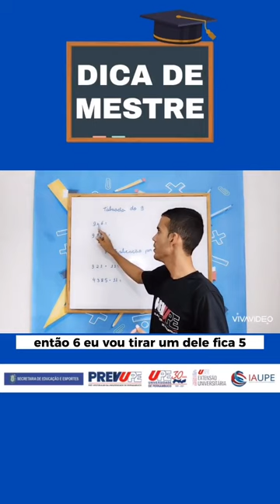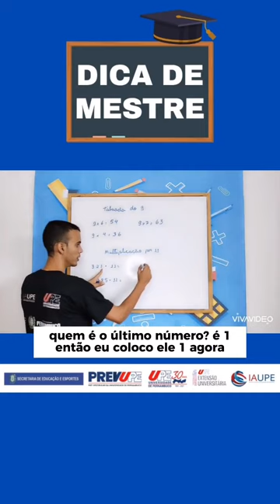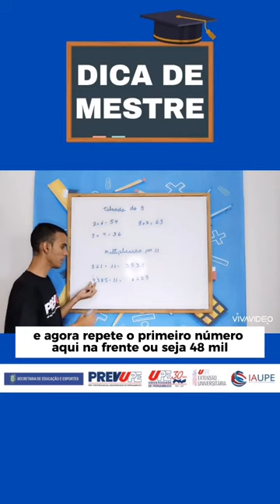MATEMÁTICA - TABUADA DOS 9 E MULTIPLICAÇÃO POR 11 - PREVUPE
Mais uma dica de mestre: a tabuada do 9 e multiplicação por 11 com o Professor Daniel Costa.

O Pré-Vestibular da Universidade de Pernambuco (PREVUPE) é uma atividade de extensão universitária, na modalidade Programa, instituído nos termos da Resolução CEPE nº. 066/2019. Tem como principais objetivos: preparar os estudantes e egressos de escolas públicas para o ingresso no Ensino Superior, por meio da oferta de um curso preparatório para o Enem, SSA e demais processos seletivos, buscando nivelar seus conhecimentos, fortalecer suas habilidades e competências nos diferentes componentes curriculares do Ensino Médio, bem como promover a formação docente. Em 2022, contamos com 43 polos distribuídos por 39 municípios do Estado de Pernambuco. As aulas foram ofertadas no formato presencial.
O PREVUPE é uma atividade realizada em conjunto pela Pró-reitoria de Extensão e Cultura da UPE (PROEC), pelo Instituto de Apoio à Universidade de Pernambuco (IAUPE) e pela Secretaria de Educação e Esportes de Pernambuco (SEE-PE), que é a financiadora integral do programa.